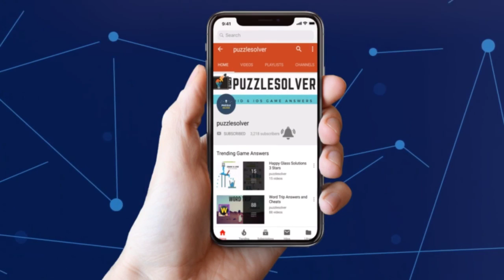Wordscapes Daily Puzzle December 24 2018 | Wordscapes Daily Answers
Here are the answers to all the Wordscapes Daily Puzzle Sunday December 24, 2018

If you need help with Wordscapes In Bloom Daily Puzzle for December 24 2018, check this playlist